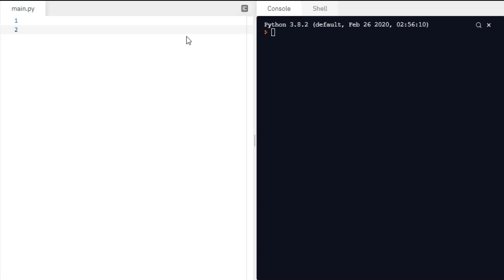Python Swap Shortcut | Python Quickly Swap Number | How To Swap 2 Number Python | AIOC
How to swap 2 numbers in python quickly. You can use equal operator (=) to execute this operation.